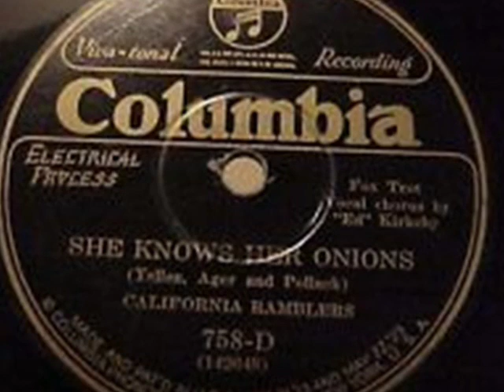The California Ramblers - SHE KNOWS HER ONIONS - 1926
Frank Crush-Roy Johnston-t/Abe Lincoln-tb/Bobby Davis-ss-as/unknown-as/Sam Ruby-ts/Spencer Clark-bsx/Jack Russin-p/Tommy Felline-bj/Herb Weil-d/Ed Kirkeby & Ernest Hare-voc.
Col 758-D.
142648-3.